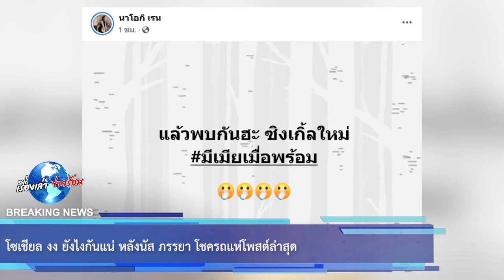ชาวเน็ตงง ยังไงกันแน่ หลัง นัสเมียโชค โพสต์ล่าสุด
เรียกได้ว่าจบกันด้วยดี สำหรับโชครถแห่ และบอล เชิญยิ้ม ที่เป็นกรแสดราม่า ไม่รับงานคู่ และต่อมาโชครถแห่ก็ออกมาประกาศเทงานคู่บอล 50 งาน เพราะทนแรงกดดันไม่ไหว ต่อมาทั้งคู่ก็ได้มาออกรายการโหนกระแสและเคลียร์กันจบลงด้วยดีว่าจะรับงานคู่กัน 50 งานจากนั้นค่อยแยกย้าย

ต่อมาพบว่าเฟสบุ๊คส่วนตัวของนัส ภรรยาโชครถแห่ได้โพสต์ข้อความระบุว่า แล้วพบกันฮะ ซิงเกิ้ลใหม่

งานนี้ทำเอาหลายๆคนสงสัยว่า ที่มีดราม่าก่อนหน้านั้นเป็นการสร้างคอนเท้นต์หรือเปล่า